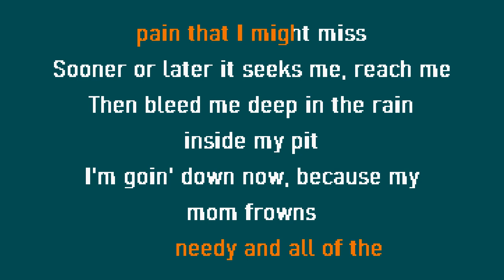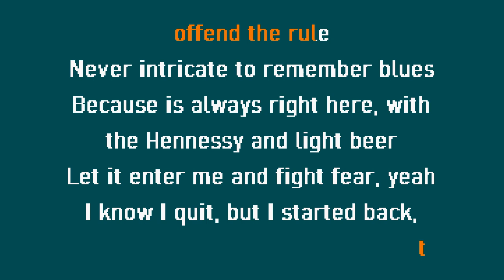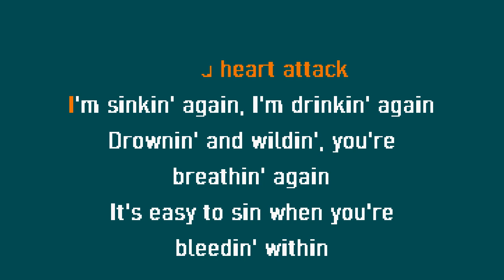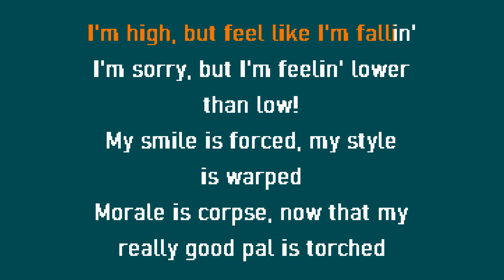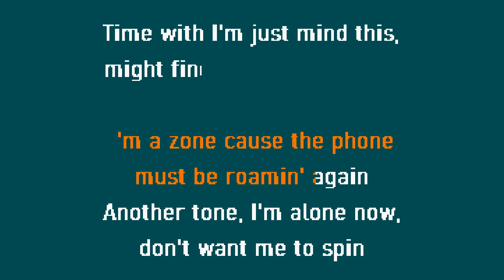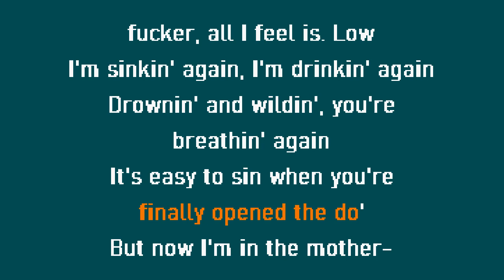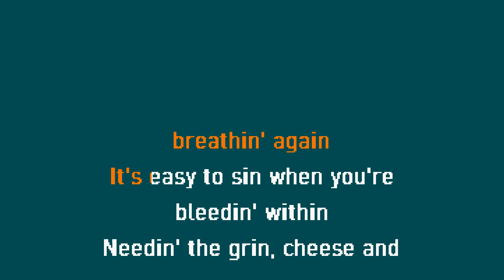Low Tech N9ne Karaoke Lyrics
Rap / other karaoke lyrics